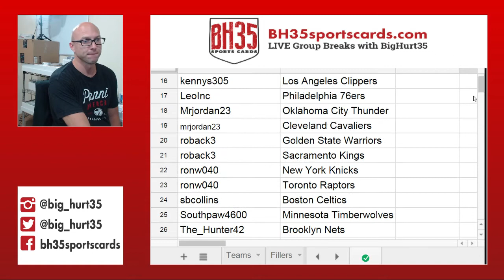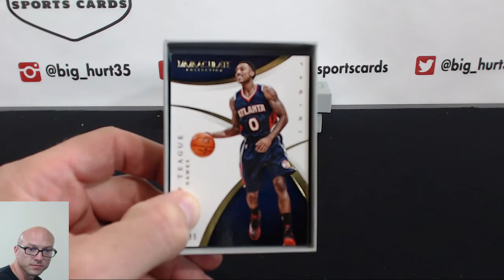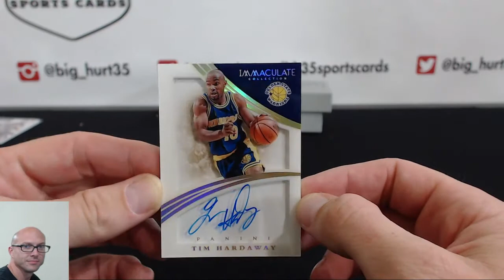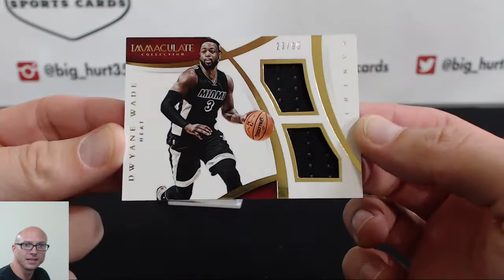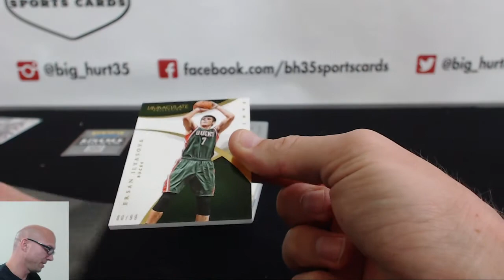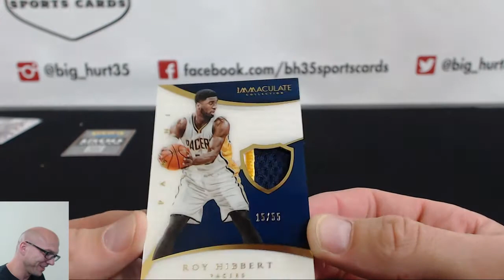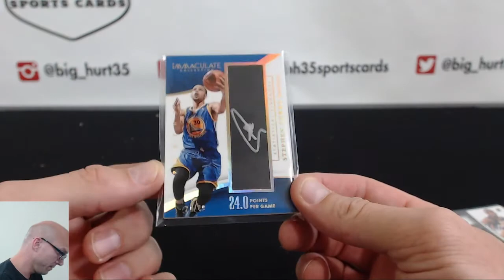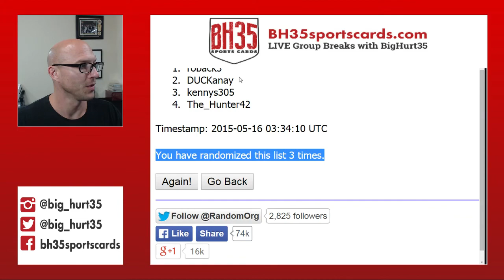20141/5 Panini Immaculate Collection Basketball 5 Box Case Break Pick Your Teams #6